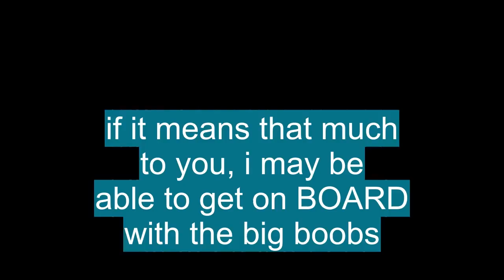Vocabulario en inglés basico: 'BOARD'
En esta Clase de inglés aprenderemos la palabra BOARD (tablero) con ejemplos de series de televisión

BOARD significa:

- A piece of wood sawed thin, and of considerable length and breadth compared with the thickness.
- A flat slab of wood or other material for some specific purpose: a cutting board.
- A sheet of wood, cardboard, paper, etc., with or without markings, for some special use, as a checkerboard or chessboard.
-  boards,
- Theater.
- The stage: The play will go on the boards next week.
- The wooden fence surrounding the playing area of an ice-hockey rink.
- A racing course made of wood, used especially in track meets held indoors: his first time running on boards.
-  Bookbinding.
- Stiff cardboard or other material covered with paper, cloth, or the like to form the covers for a book.
-  Building Trades.
- Composition material made in large sheets, as plasterboard or corkboard.
- A table, especially to serve food on.
- Daily meals, especially as provided for pay: twenty dollars a day for room and board.
- An official group of persons who direct or supervise some activity: a board of directors.
-  Nautical.
- The side of a ship.
- One leg, or tack, of the course of a ship beating to windward.
-  Railroads.
- A fixed signal or permanent sign regulating traffic.
- A flat surface, as a wall or an object of rectangular shape, on which something is posted, as notices or stock-market quotations: a bulletin board.
- Surfboard.
-  Computers.
- Also called card, circuit board.
- A piece of fiberglass or other material upon which chips can be mounted to perform specific functions.
- Plugboard(def 2).
-  Electronics.
- Circuit board(def 2).
- A switchboard.
-  Australian.
- The area of a woolshed where shearing is done.
- A crew of shearers working in a particular woolshed.
- Sheep about to be sheared.
-  Obsolete.
- The edge, border, or side of anything.
- To cover or close with boards (often followed by up or over): to board up a house; to board over a well.
- To furnish with meals, or with meals and lodging, especially for pay: They boarded him for $50 a week.
- To go on board of or enter (a ship, train, etc.).
- To allow on board: We will be boarding passengers in approximately ten minutes.
- To come up alongside (a ship), as to attack or to go on board: The pirate ship boarded the clipper.
-  Obsolete.
- To approach; accost.
- To take one's meals, or be supplied with food and lodging at a fixed price: Several of us board at the same rooming house.
-  Ice Hockey.
- To hit an opposing player with a board check.
-  across the board,
- Racing.
- Betting on a horse or dog to finish first, second, or third, so that any result where a selection wins, places, or shows enables the bettor to collect.
- Applying to or affecting every person, class, group, etc.
-  go by the board,
- To go over the ship's side.
- To be destroyed, neglected, or forgotten: All his devoted labor went by the board.
-  on board,
- On or in a ship, plane, or other vehicle: There were several movie stars on board traveling incognito.
- Baseball.
- On base: There were two men on board as the next batter came up.
- Present and functioning as a member of a team or organization.
-  on the boards,
- In the theatrical profession: The family has been on the boards since grandfather's time.
-  tread the boards.
- Tread(def 22).
- A long wide flat relatively thin piece of sawn timber
- A smaller flat piece of rigid material for a specific purpose
- (in combination)
- A person's food or meals, provided regularly for money or sometimes as payment for work done (esp in the phrases full board, board and lodging)
- Archaic
- A table, esp one used for eating at, and esp when laden with food
- (sometimes functioning as plural)
- A group of people who officially administer a company, trust, etc
- (as modifier)
- Any other committee or council
- The boards (plural)
- The acting profession; the stage
- Short for
- Stiff cardboard or similar material covered with paper, cloth, etc, used for the outside covers of a book
- A flat thin rectangular sheet of composite material, such as plasterboard or chipboard
- Mainly US
- A list on which stock-exchange securities and their prices are posted
- Informal
- The stock exchange itself
- Nautical
- The leg that a sailing vessel makes on a beat to windward
- Australian and NZ
- The part of the floor of a sheep-shearing shed, esp a raised part, where the shearers work
- NZ
- The killing floor of an abatt